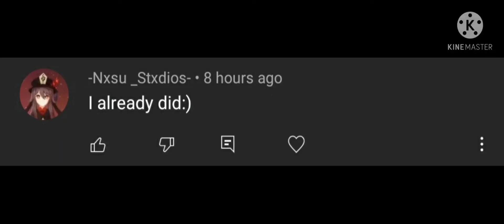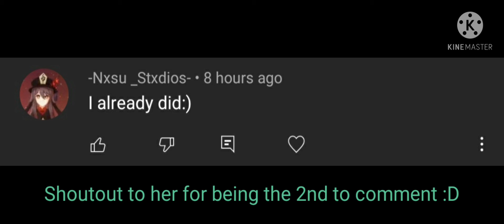Shoutout to her in my last video :3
You got me, I'm trying to make a lot of videos bc yes.